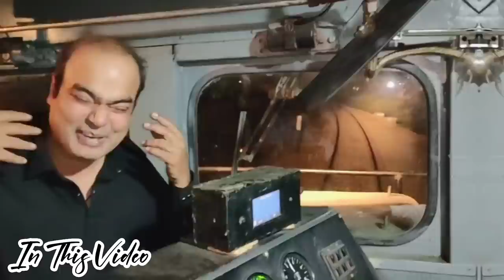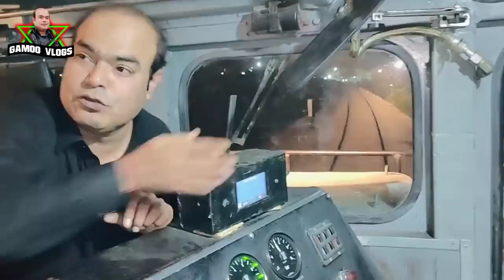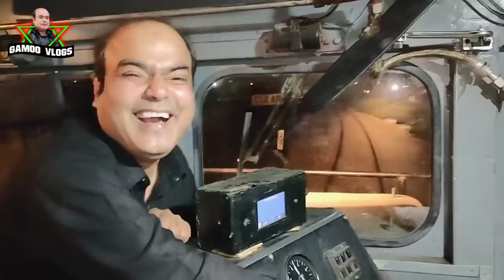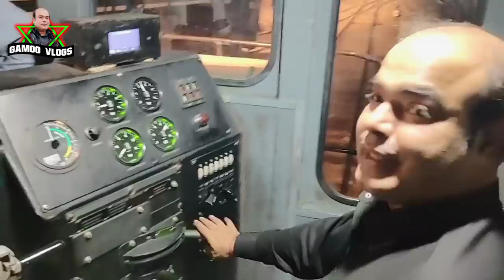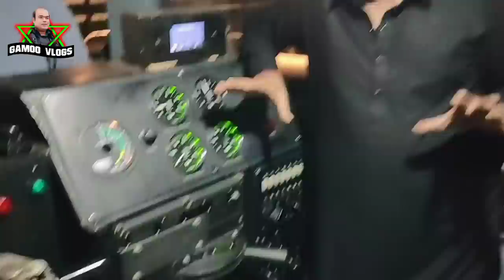Gamoo Zindagi Mai Paheryon Dafo Train Halai | Asif Pahore (GAMOO) | Gamoo Vlogs | Comedy Video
Camera Main = Imtiaz Pahore

Editor = Sajid Soomro

Studio = Sjs Shikarpur